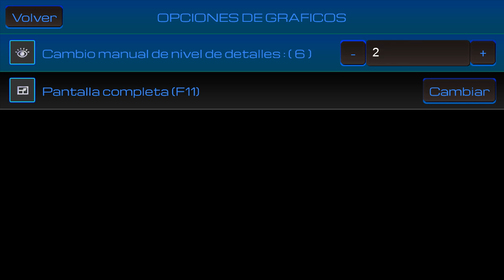VortexAttack - World Championship - Stage 3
Vortex Attack - Kaleido Games (2015)

My attempt for Vortex Attack's World Championship - Stage 3